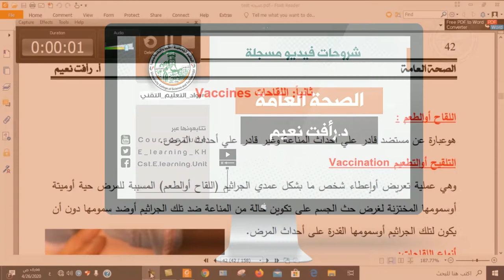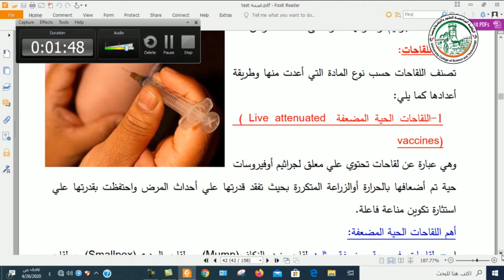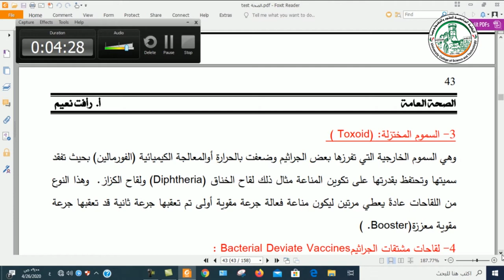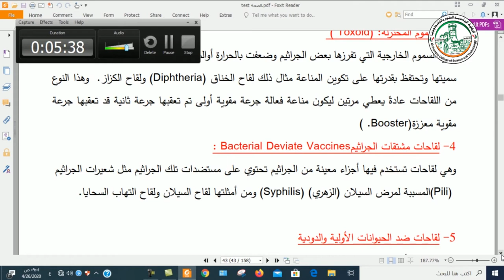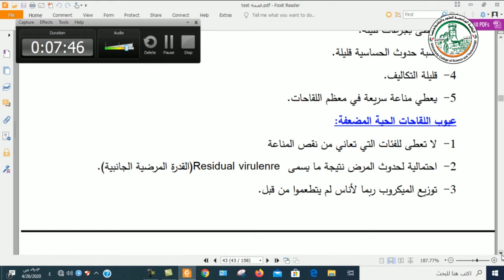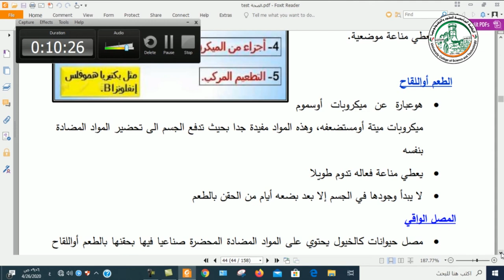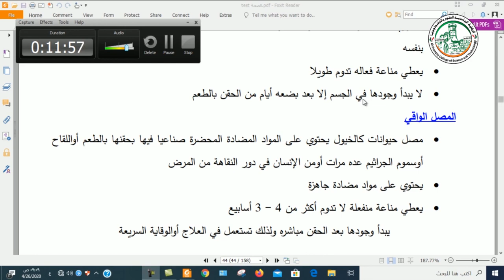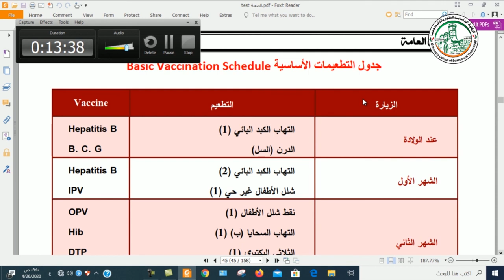الصحة العامة المحاضرة رقم 8